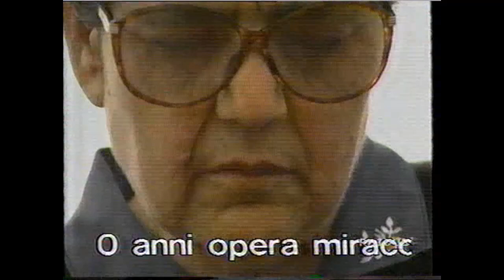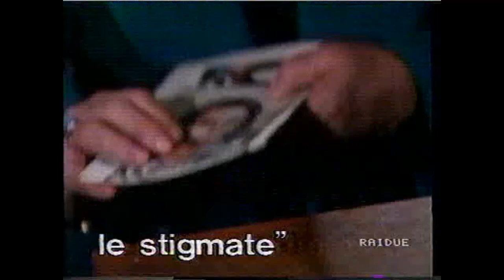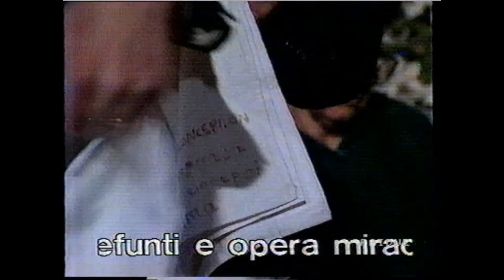Natuzza Evolo La Mistica di Paravati